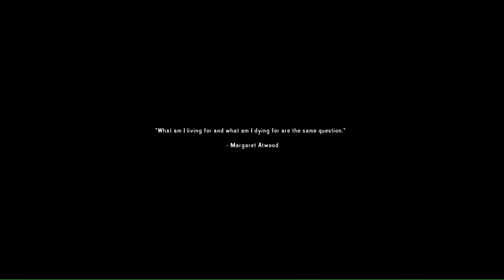The Long Dark - Tutorial Series, Part 1 - Introduction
Hello and welcome back to The Long Dark

If you're new to the game or want to find out more, then this is the series for you - I've been working on a few simple tutorials to show you how the game works, so stay tuned and please do ask away with any questions you have :)

The Long Dark is a wilderness survival simulation produced by Hinterland Game Studios.

Set in the snow covered Canadian wilderness, you take the role of a lone aircraft pilot brought down following a global electromagnetic storm which has rendered all electronic technology useless - starting with very little your challenge is to survive freezing temperatures, along with a lack of food, water and resources in a world populated with nothing but dangerous wildlife and wild weather.

How far will you go to survive?

The Long Dark is produced by independent game studio Hinterland, and is one of the best examples of what can be produced by a dedicated team using Kickstarter. For more information on The Long Dark, visit the Hinterland